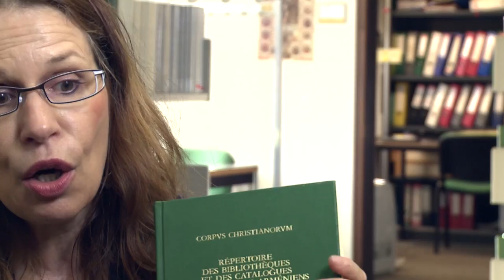Будущее восточно-христианских исследований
Свое мнение о современном состоянии и будущем развитии восточно-христианских исследований высказывает профессор Института восточно-христианских исследований Лувенского католического университета (Бельгия) Андрея Шмидт.

Вопросы задает диакон Виктор Юдин.